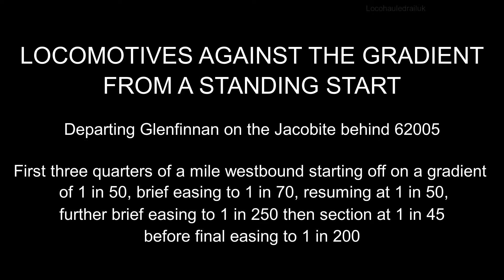Steam against the gradient 62005 departing Glenfinnan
Locomotives against the gradient. The Jacobite steam train. 62005 restarts from Glenfinnan station on a gradient of 1 in 50 on the Mallaig extension of the West Highland line